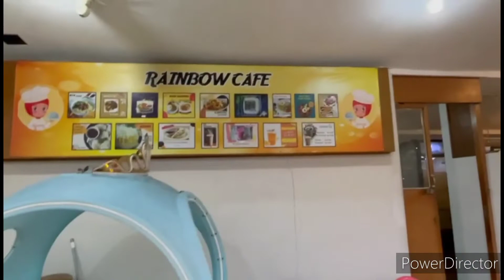WAHANA BERMAIN RAINBOW ADVENTURE PARK PONDOK GEDE | BEKASI